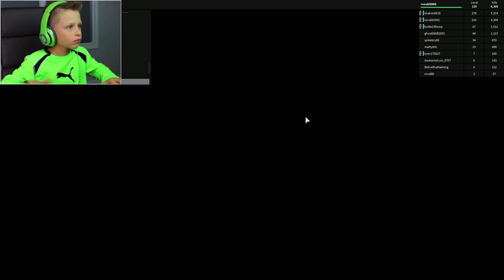Roblox Zombie Rush / OMG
I'm playing Roblox Zombie Rush, OMG its crazy!